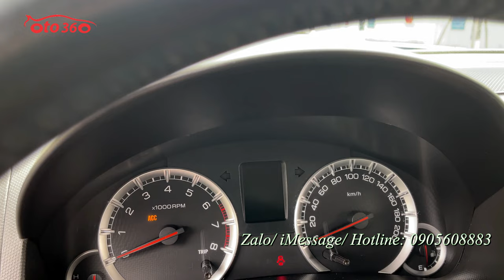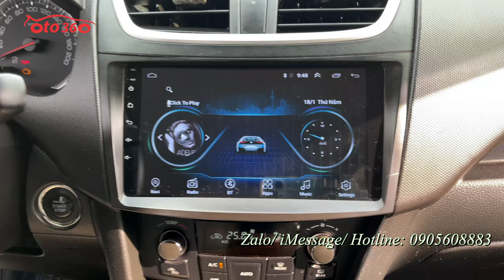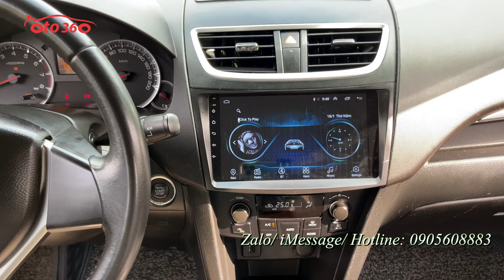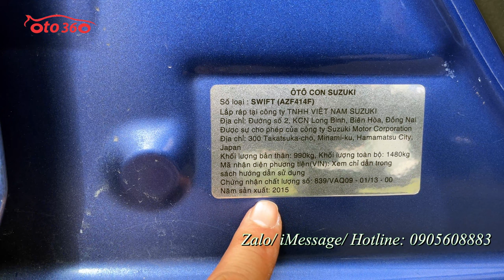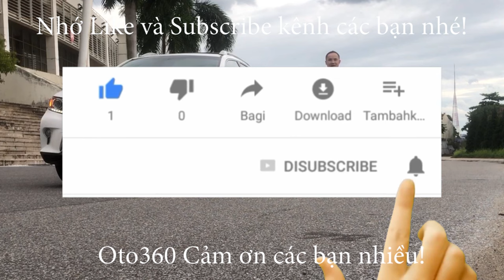Bán xe Suzuki Swift sản xuất năm 2015 tên tư nhân, biển Hà Nội, chạy đúng 5.9 vạn km, lắp nhiều đồ